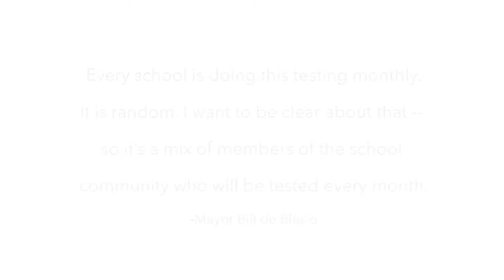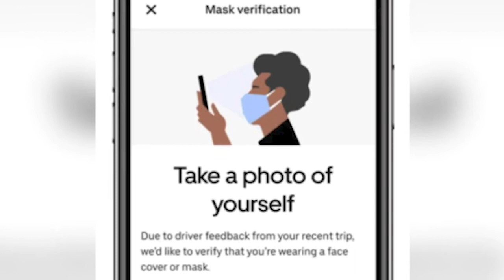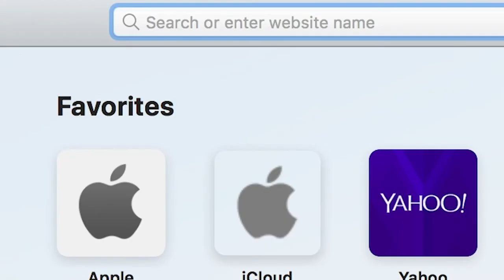A.M. with Alex: Labor Day 2020, coronavirus testing in NYC Public Schools and more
Multimedia journalist, Alex Salmieri talks about Labor Day 2020, how coronavirus (COVID-19) testing will work in NYC Public Schools come fall, and updates to the Uber app to verify riders are wearing a mask.
Watch A.M. with Alex to find out more about today’s top headlines.